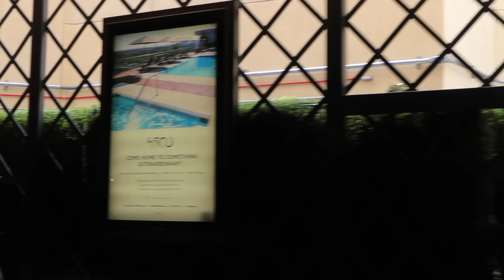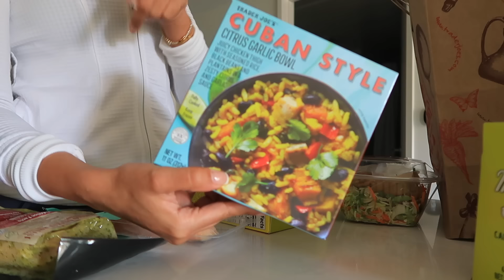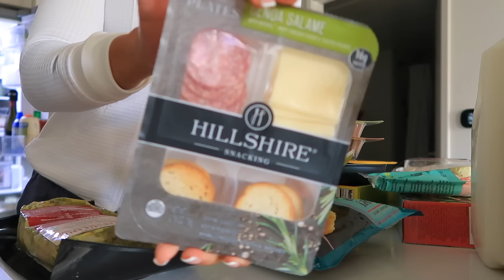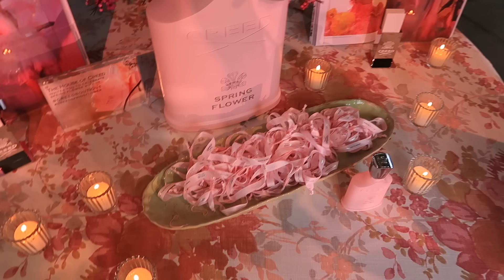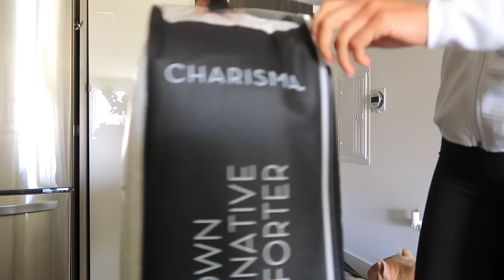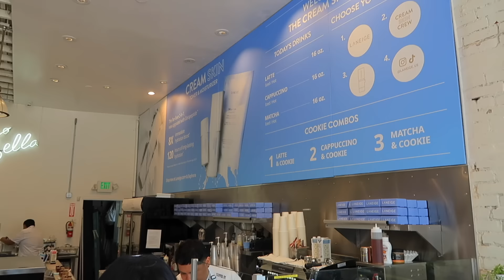VLOG: living in la, brazilian wax fail, trader joes haul, influencer events, vacation shopping